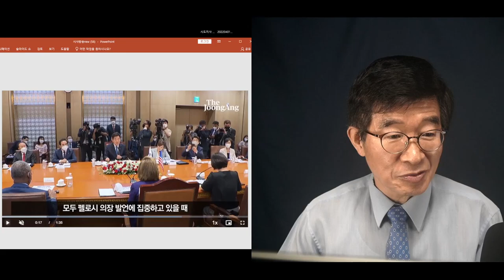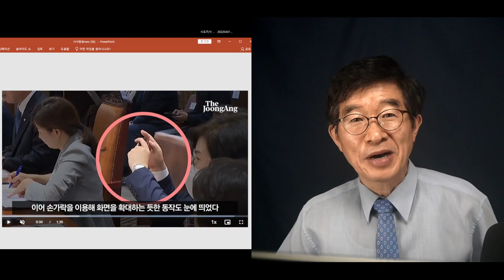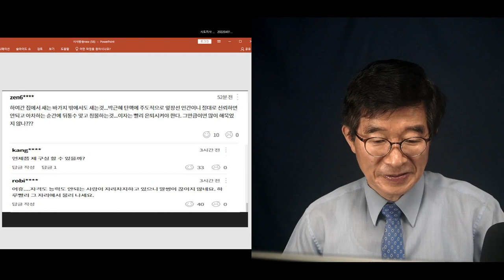어쩌면 이렇게 맹할까 / 그 자리에서 뭘 해야 하는지 모를까 / 권성동, 정말 유감 [공병호TV]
Bitcoin : 3MTW849AkP2ftLeSK2teZHMmzLu7Z83s9U